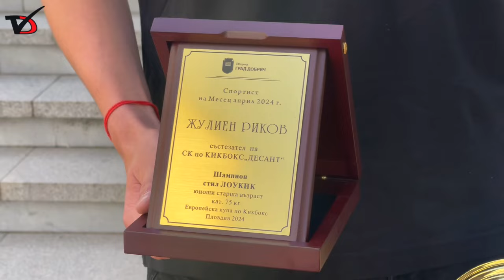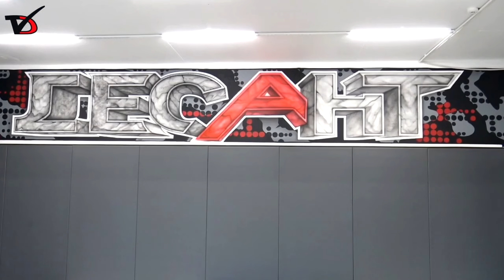Кикбоксьорът Жулиен Риков е Спортист на месеца в Добрич